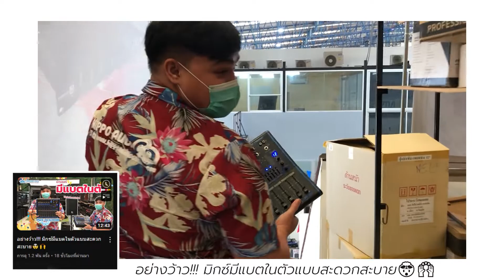หยิบมิกเซอร์ตัวเด็ดมาเล่น PMX DC6200B💥🤯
มีแบตในตัว ใช้ง่าย ไม่ยุ่งยาก 😍👏